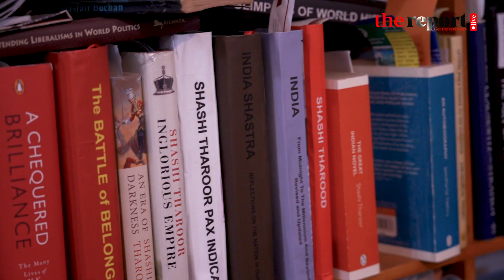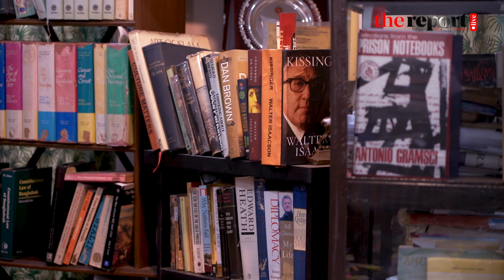কূটনীতিক কয়েকজনকে অবাঞ্ছিত করলেই তৎপরতা বন্ধ হয়ে যাবে: সাবেক রাষ্ট্রদূত ওয়ালিউর রহমান